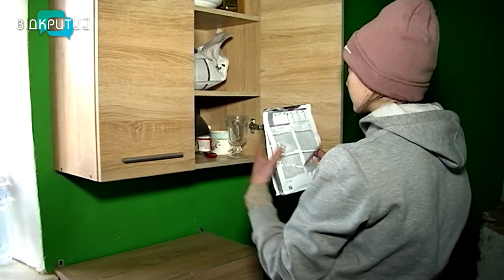“Тікають, а тварин кидають”: у Дніпрі волонтери рятують чотирилапих, яких покинули хазяї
Не кидайте своїх домашніх улюбленців напризволяще, закликають волонтери Дніпра. Кажуть, тікаючи від війни, містяни залишають своїх чотирилапих вдома або просто неба. Волонтери закликають цього не робити. Говорять, готові прихистити пухнастиків. Для розміщення тваринок винайняли цілий будинок і там вже оселилися перші пожильці - котики, собаки і навіть кролики